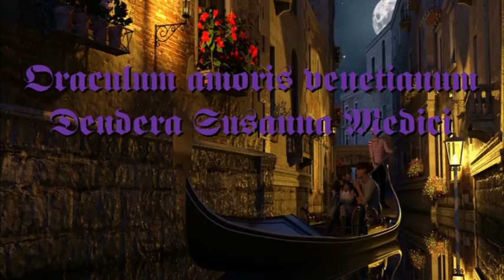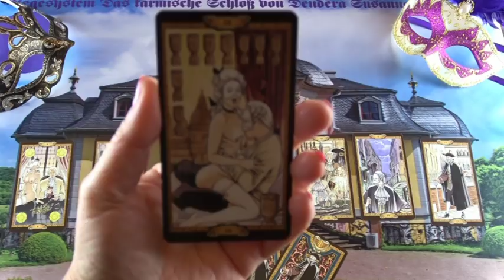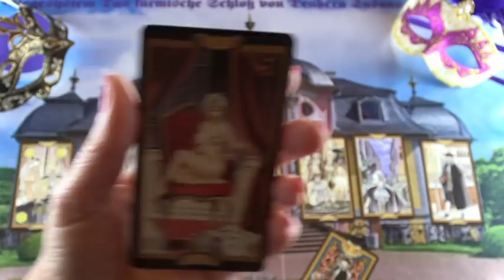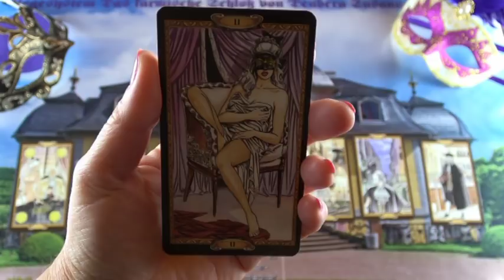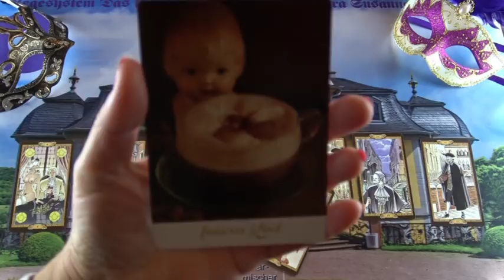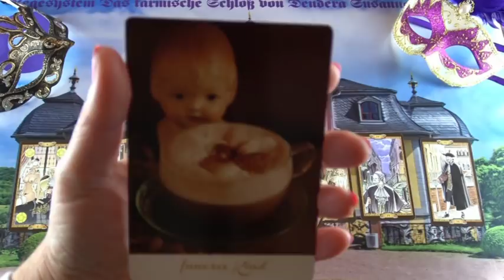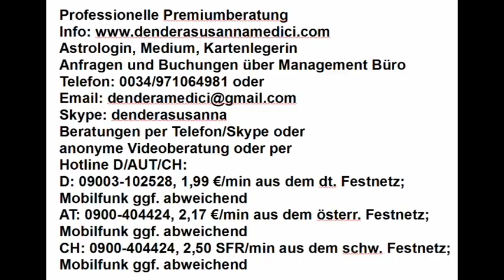Das karmische Schloß: Wird es besser?